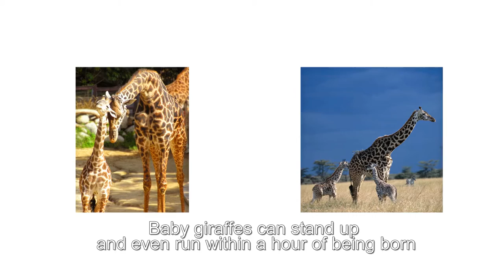The tallest mammals in the world - Learn about Giraffes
Avocado_Street

Giraffes only need to drink water once every couple of days. They get most of their water from their plant-based diet—which is good considering their height makes the process of drinking difficult (and, if a lion happens upon a drinking giraffe, even dangerous).
The giraffe's scientific name, Giraffa camelopardalis, comes from the ancient Greeks' belief that it looked like a camel wearing a leopard's coat.
Despite their characteristic long necks, giraffes actually have the same number of neck vertebrae as humans—just seven. Each individual vertebra is super-sized, measuring up to ten inches long.
Unlike horses and most other quadrupeds, giraffes walk by moving both legs on the same side of their body together. So, the left front and the left hind legs step and then the right front and the right hind legs step.
Although they're more likely to run from an attack than fight back, giraffes are not completely defenseless. A swift kick from one of their long legs can do serious damage to—or even kill—an unlucky lion.
Male giraffes will test a female's fertility by tasting her urine. Which is something now you can't un-know.
The first giraffe to make its way to Europe was brought there by Julius Caesar from Alexandria in 46 B.C. as part of a triumphant return to Rome after years of civil war
Some 1500 years later, Lorenzo de' Medici was gifted a giraffe by the sultan of Egypt. Giraffes had not been seen in Italy since antiquity and it caused quite the sensation, wandering the streets of Florence and accepting treats offered out of second-story windows.
Giants first baseman Brandon Belt is affectionately known as the "Baby Giraffe," so naturally, when a baby giraffe was born at the San Francisco Zoo, it was named Brandon Belt. When the two met, it was predictably adorable.
A group of giraffes is called a tower.
Because of their unusual shape, giraffes have a highly-specialized cardiovascular system that starts with an enormous heart. It's two feet long and weighs up to 25 pounds.
No one has ever seen a giraffe swimming.
Female giraffes often return to where they were born to give birth. Once there, their calves receive a rough welcome into the world, falling over five feet to the ground.
Africa is home to the world's largest living land animal, the African elephant, and the tallest, the Giraffe.
The giraffe's feet are the size of a dinner plate, 12 inches (30.5cm) across.
In Mozambique, overhead power lines have to be at least 12 m (39 ft) high to permit safe passage of giraffes.
Male giraffes determine if a female is fertile by tasting their urine.